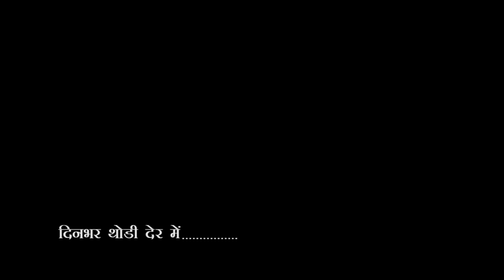City-1 News Headlines Gorakhpur 24/02/2023